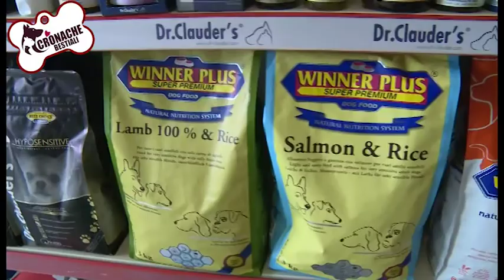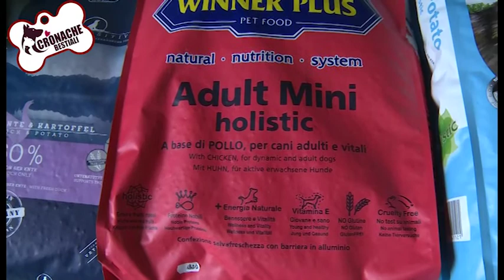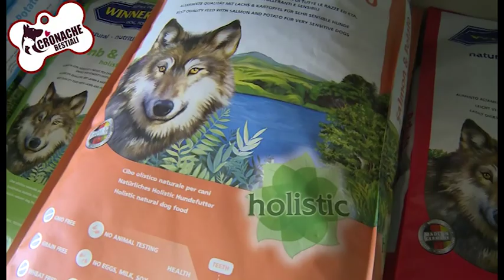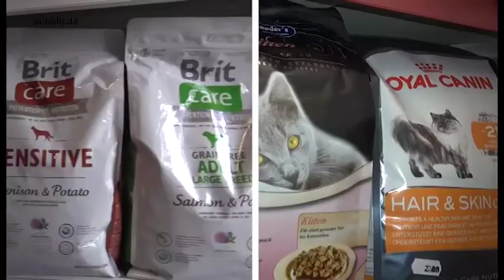"Cronache bestiali", puntata 14